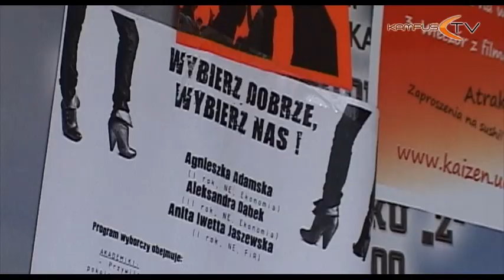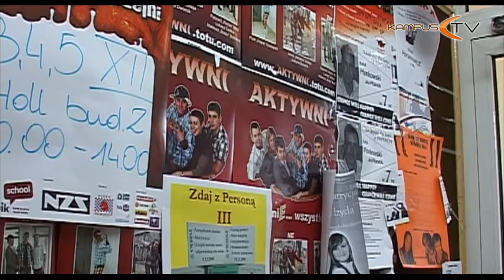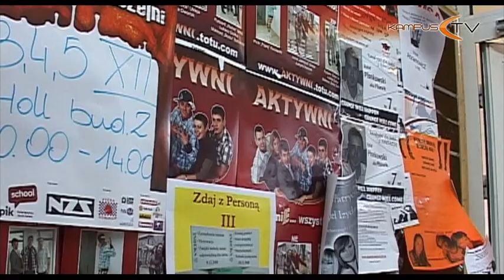Wybory do RUSS